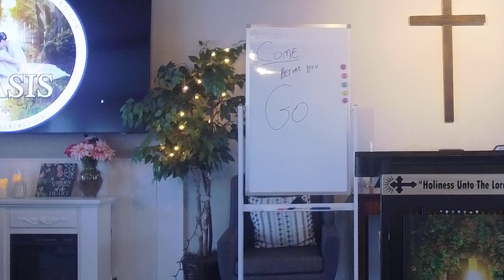Oasis BTC “The Deeper Life” Part 4 - Steve Porter. (4.25.24)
In this special message, Steve Porter introduces the deeper life in Christ. The deeper life is about cultivating a deep, intimate relationship with Jesus through abiding in Him, being filled with the Holy Spirit, dying to self, and growing in spiritual maturity.

Key points covered:

- The deeper life is Christ-centered, Spirit-filled, and focused on the cross
- It's about ministering to the Lord, not just doing things for Him
- Believers are called to transition from spiritual babies to mature disciples
- Disciples are learners, obedient to God, and aim to be like their Teacher
- Keys to the deeper life: steadfastness in the Word, fellowship, and prayer

Steve shares his personal testimony of how the deeper life message transformed him as a young man and set him on a lifelong pursuit of intimacy with Jesus. While not always popular, this message of complete surrender is what matters most when we stand before the Lord.

If you hunger for more of God, this teaching will ignite a fresh passion to go deeper in your walk with Him. You'll be challenged to move beyond a shallow faith to cultivate a beautiful spirit that carries the fragrance of Christ. As you die to self, you will experience the abundant life Jesus promised!